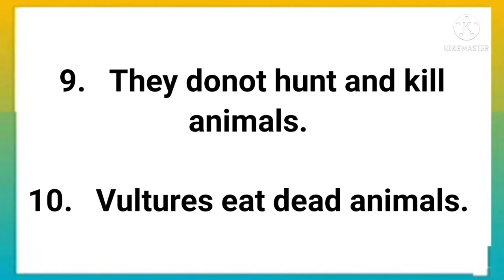10 Lines on Vulture | 10 Lines on Vulture Bird in English | StudyPrideCorner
About video

10 Lines on vulture bird in English

Category - Education